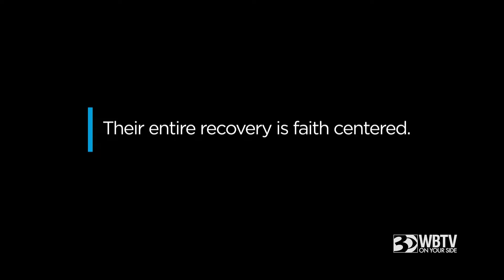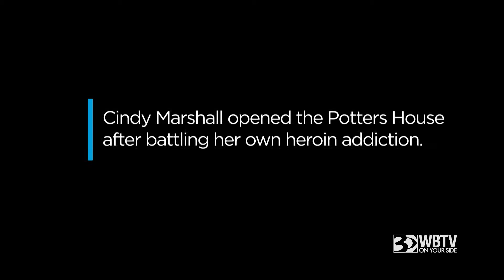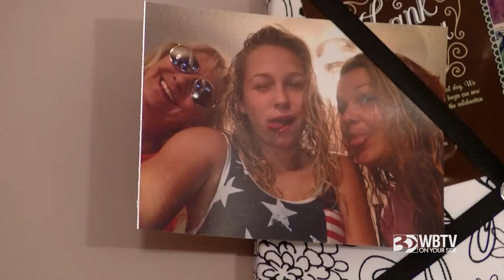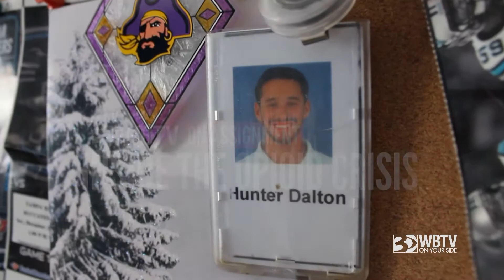Inside the Opioid Crisis - Episode 5